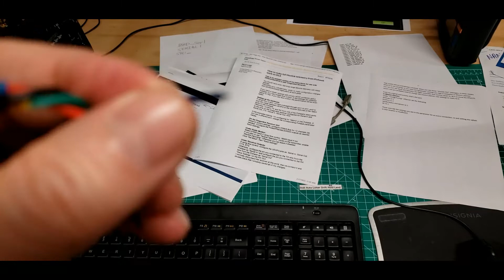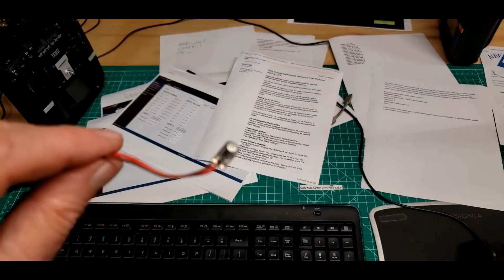Skyhunter 1800 Ready Again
I repaired the mic today.